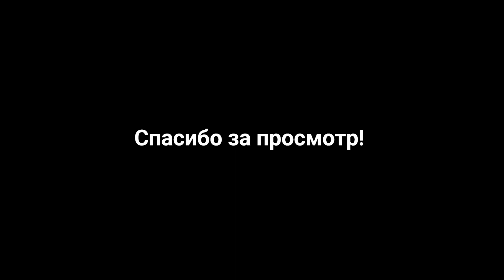Портрет карандашом Дейенерис Таргариен/Pencil drawing of Daenerys Targaryen(Emilia Clarke)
Портрет карандашом Дейенерис Таргариен(Игра Престолов) Реалистичный рисунок поэтапно.С помощью градации тона,от светлого к тёмному (постепенной растяжки тона,с плавными переходами между ними),можно передать рисунку глубину и объём.Делюсь с вами моим творчеством и полезными советами!